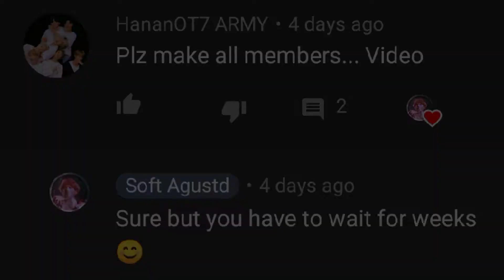❝ 𝑺𝒕𝒆𝒓𝒆𝒐 𝑯𝒆𝒂𝒓𝒕𝒔 ❞ [BTS]『 ᴍʏ ʜᴇᴀʀᴛs ᴀ sᴛᴇʀᴇᴏ 』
hi I'm soft agustd!
These are the request edits that I just make!!

Hope you like these edits that I've been working on!!

© Credit to all the owner of the clips, videos, music

Time stamps:
00:03 RM
00:50 JIN
01:37 SUGA
02:24 J-HOPE
03:11 JIMIN
03:58 V
04:45 Jungkook

App used:
- Capcut ( iOS and Android )
- YouTube ( iOS and Android )

Thank you to the people that supporting me, which no one yet, but in the future, if you seeing this, THANK YOU SO MUCH!!

and I'm sorry, sometimes I might not post videos but don't worry, I'll try to post more contents!

Anything, example: tutorial of the edit, or request edit, etc.

Sorry for the mistakes, wrong grammar in this video.

Please spread love, appreciation, and positivity❤

I really appreciate you watching, and I'll see next time!!

BYE BYE!

보라해!!💜💜